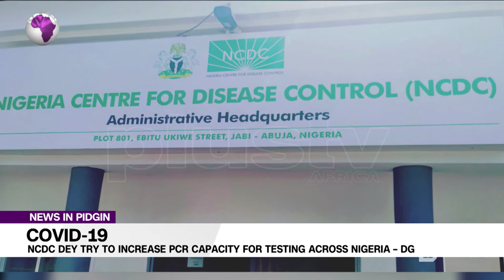DG Talk Say NCDC Dey Try Increase PCR Capacity For Testing Across Nigeria